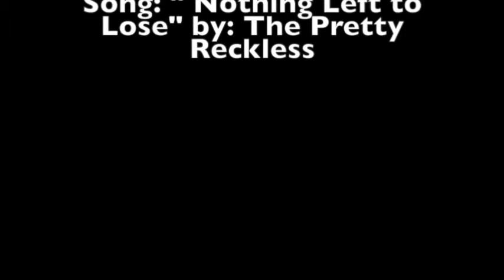"In Bloom" -PART 3- The Butterfly and Side Roses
Speed Drawing of the " In Bloom" Piece